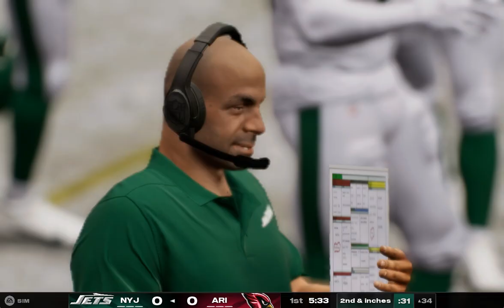(8-1) New York Jets Vs (4-5) Arizona Cardinals Week 10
The Jets finally lost last week but it was a close game, can they get back to a win this week? The Cardinals are coming off a hard loss, can they pull off an upset and give the Jets a second loss?